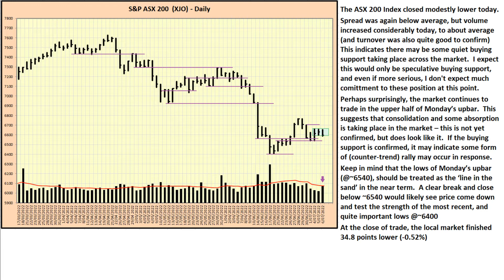S&P ASX 200 Index (XJO) - Daily Update - 6th July 2022